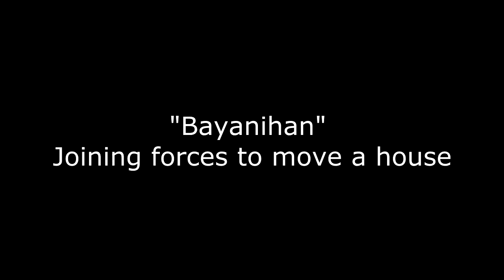MikeRox - House Moving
Bayanihan the Filipino word for coming together and moving a house. Today I gave away my old house to a needy family.